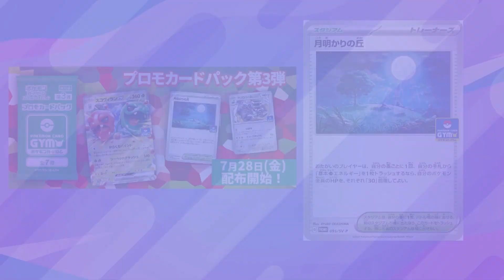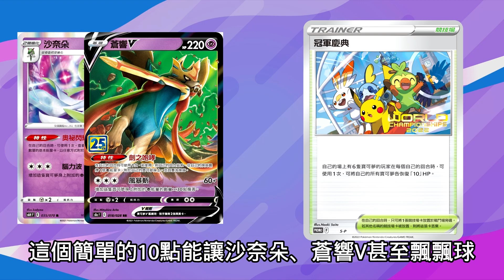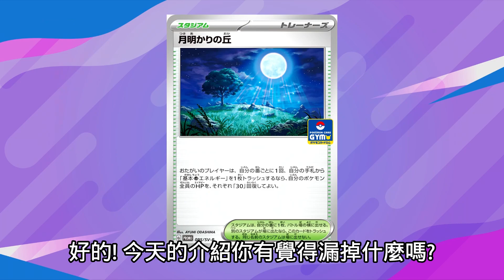【未來發生】道館特典卡又出猛料啦！ 月光丘陵｜寶可夢卡牌 PTCG｜天線 SkyLine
加入頻道會員｜不定期更新會員限定貼文預告未來影片